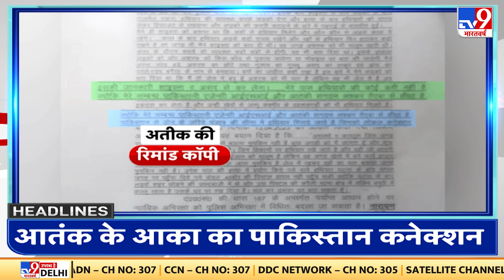Top Headlines: आज की बड़ी खबरें | Atique Ahmed | UP Police | Umesh Pal Murder Case